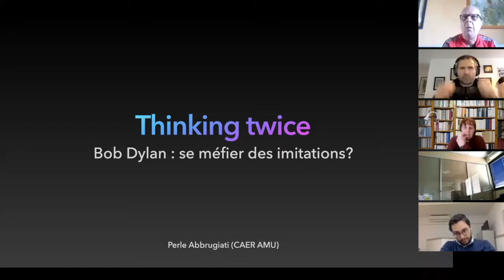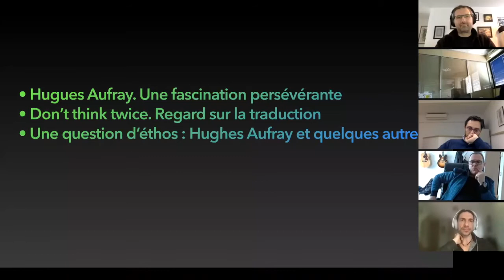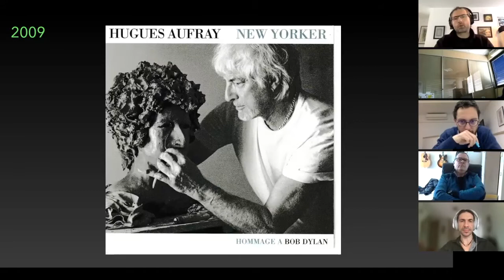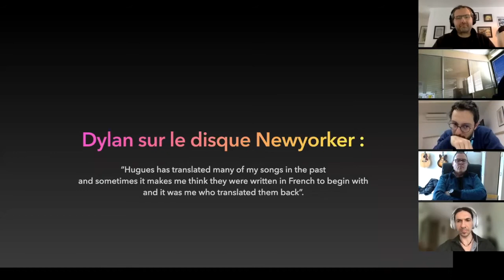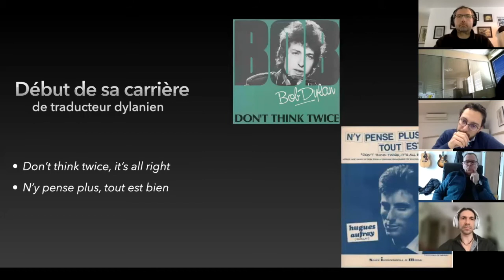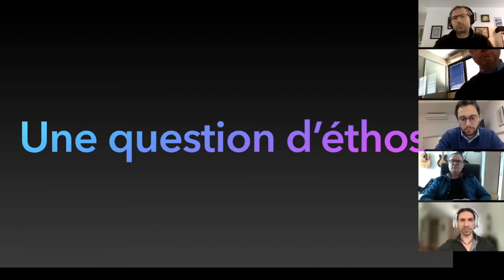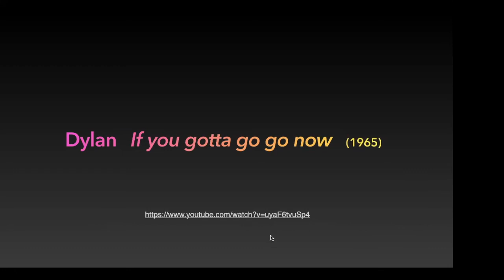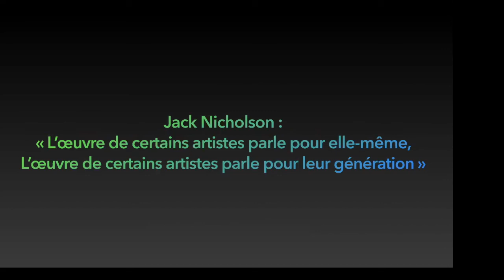Bob Dylan et les mythes - Perle Abbrugiati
Perle Abbrugiati, CAER, Aix-Marseille Université

« Thinking twice. Bob Dylan : se méfier des imitations ? »

On ne traitera pas tant le mythe chez Dylan que le mythe Dylan, à travers la question des covers et de l’imitation de l’éthos dylanien. On choisit de le faire à travers la chanson Don’t think twice, it’s all right, qui a fait l’objet de la première traduction de Bob Dylan par Hugues Aufray. Il devait ensuite traduire de nombreuses chansons de Dylan en français. Voir les albums Aufray chante Dylan (1966) ; Aufray trans Dylan (1996) et New Yorker (2009). La question toujours difficile de l’adaptation de chanson trouve une illustration intéressante dans le cas de Dylan, car elle soulève celles de l’ambiguïté de ses paroles, ainsi que du rôle de l’éthos dans la perception d’une chanson.

“Thinking twice. Bob Dylan : beware of imitations?”

We will not deal so much with the myth of Dylan as with the Dylan myth, through the question of the covers and the imitation of the Dylanian ethos. We choose to do so through the song Don't think twice, it's all right, which was the subject of the first translation of Bob Dylan by Hugues Aufray. He then had to translate many of Dylan's songs into French. See the albums Aufray chante Dylan (1966); Aufray trans Dylan (1996) and New Yorker (2009). The always difficult question of song adaptation finds an interesting illustration in the case of Dylan, as it raises the question of the ambiguity of his lyrics, as well as the role of ethos in the perception of a song.